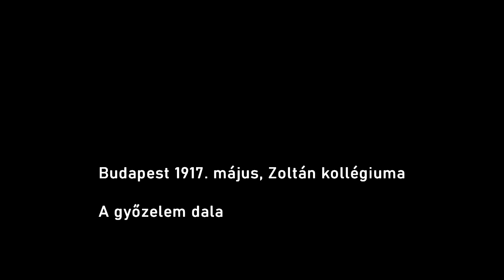Szétszakítottak - 1 rész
Kövessetek! 😎
Instagramon: dolhaiattila_hivatalos
Közreműködik: Janza Kata, Gubik Petra, Szabó P. Szilveszter, Homonnay Zsolt, Mészáros Árpád Zsolt, Dolhai Attila, Sándor Péter, Földes Tamás, Bálint Ádám, Csuha Lajos, Jantyik Csaba, Melis Gábor, Imre Roland, Pesák Ádám, Nagy Enikő m.v., valamint Kővári Samu, Pintér Janka és Mészáros Bendegúz.
Zene (Music): Cári Tibor
Szöveg (Lyrics): Dolhai Attila